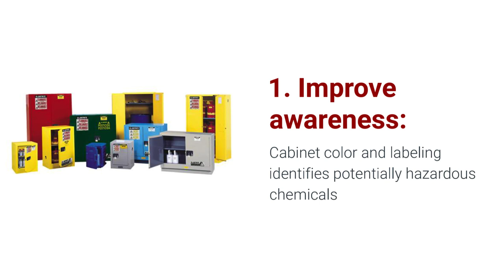Why You Need a Flammable Safety Cabinet (Justrite)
Ensure workplace safety with a flammable safety cabinet. Using safety storage cabinets promotes awareness of flammable chemicals among employees. High-visibility cabinet colors allows easy identification of the cabinet's contents. Reflective labeling such as Justrite Haz-Alert™ labels provide visible warnings of dangerous chemicals, even through the smoke of a fire.  In this video, we share six key reasons why you need one:

1. Improve awareness: Easily identify hazardous chemicals with the cabinet's color and labeling.

2. Safely organize and segregate liquids: Prevent spills and reactions by storing dangerous substances separately.

3. Ensure quick evacuation during fires: Buy time for safe exits with a reliable safety cabinet.

4. Comply with regulations: Meet federal OSHA and NFPA codes for a safe working environment.

5. Enhance efficiency: Keep materials near the point of use, improving productivity.

6. Boost security: Locking mechanism provides extra protection against unauthorized access.